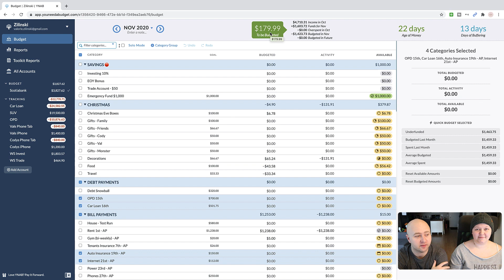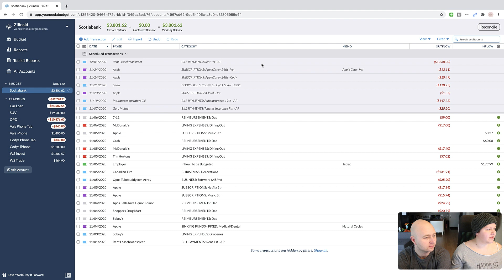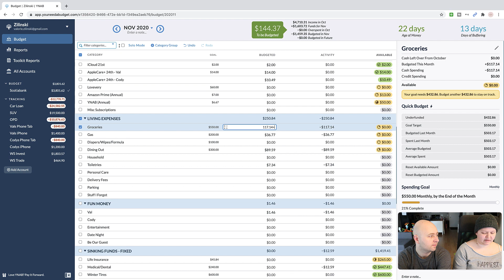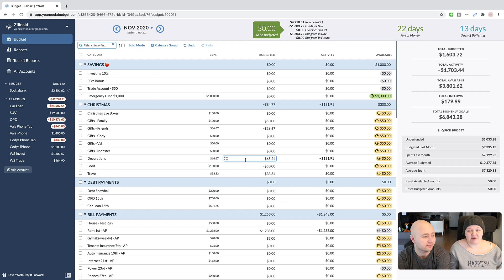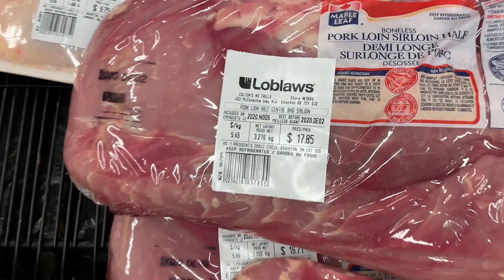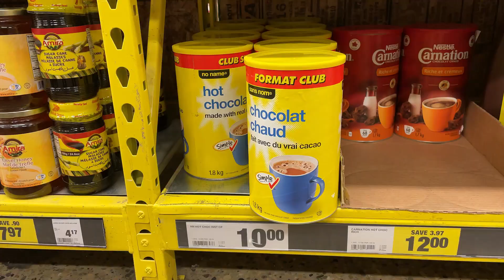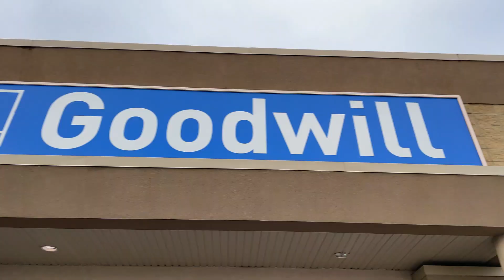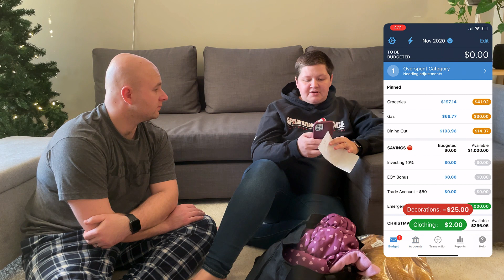Day In The Life Using YNAB| The Zilinski Life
We didn't have a lot of money to budget with this month, so we wanted to take you along with us today, and share with you how we use the YNAB app on the go. How we enter & split our transactions, and how we keep track of our spending.